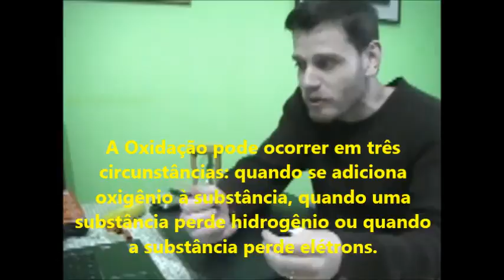OXIDAÇÃO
Processo de oxidação.